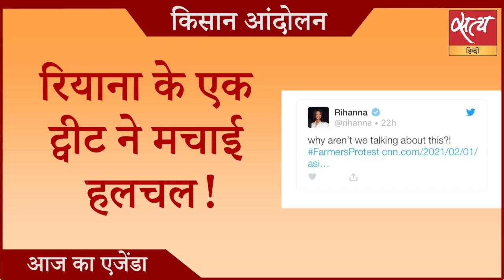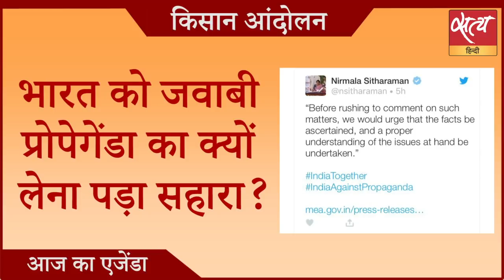कटीले तार और बेरिकेडिंग की तसवीरें पड़ी महंगी?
क्या मोदी सरकार किसान आंदोलन के अंतरराष्ट्रीयकरण से डर गई? ब्रिटेन के संसद में भारतीय किसानों पर चर्चा रोक पाएगी मोदी सरकार? भारत को जवाबी प्रोपेगेंडा का क्यों लेना पड़ा सहारा? देखिए वरिष्ठ पत्रकार नीलू व्यास की रिपोर्ट।Satya Hindi